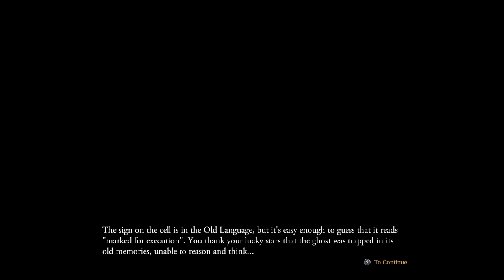Let's Play Outward PS4 Pro | Split Screen Co-op Gameplay Ep. 5 | Ghost Pass (P+J)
Join Praetorian & Jynx in their split-screen co-op playthrough of Outward on the PS4 Pro.  Outward is survival RPG hybrid that features combat similar to the Dark Souls series.  Praetorian is on the top screen and Jynx is on the bottom.

For those wondering, the entire game can be played in local splitscreen, in single player, or with online multiplayer.

Ashley N.M. Hyatt, Gareth Ward, Dark Zero, Keegan Brady, & Timothy Sumrall, & Andrew Baker

Praetorian HiJynx | P+J | couch coop | cooperative split screen | couple gaming | funny | gameplay | walkthrough | console | role playing game